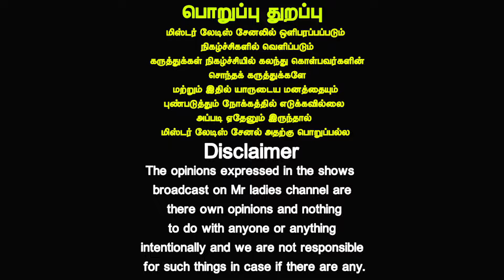சர்க்கரையை குறைத்தால் கருப்பு குறையும் | Black Neck Removal Home Remedy | Dr.Deepa Arulaalan